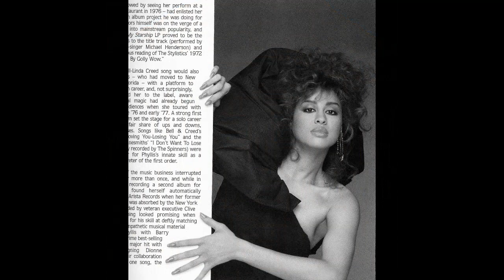Living All Alone - Phyllis Hyman - 1986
Phyllis Hyman recorded for the Buddah and Arista labels from the mid-1970's into the early 1980's before switching gears and appearing for an extended run on Broadway in the Duke Ellington musical, Sophisticated Ladies. After that run ended, Hyman signed with Philadelphia International and her debut single on the PIR label was, Living All Alone, which peaked at #16 on the Cash Box chart, week ending 3/14/87. Hyman would stay on PIR until she passed in 1995.